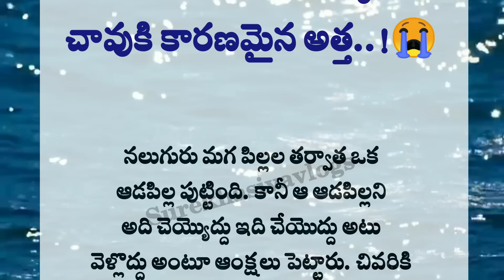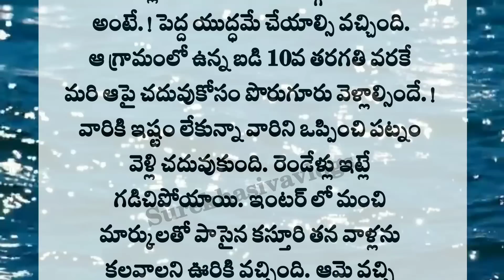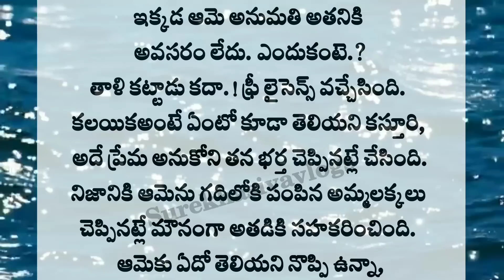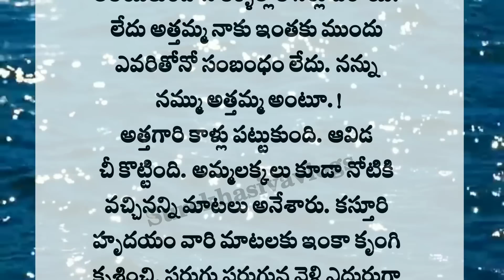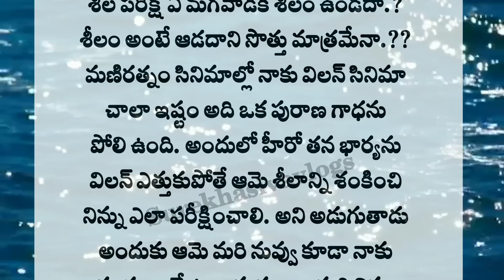👰🏻ఒక పల్లెటూరి అమ్మాయినీ😥కోడలిగా తెచ్చుకొని నలుగురిలో అవమానించి ఆ అమ్మాయి చావుకి కారణమైన అత్త..!😭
👰🏻ఒక పల్లెటూరి అమ్మాయినీ😥కోడలిగా తెచ్చుకొని నలుగురిలో అవమానించి ఆ అమ్మాయి చావుకి కారణమైన అత్త..!😭 || heart touching story || emotional story|| lessionable story @Surekhasivaofficial  తప్పక తెలుసుకోవాల్సిన కథ

ఒక స్త్రీ వల్ల డాక్టర్ గారు కి కలిగిన మార్పు
ఆడపిల్ల జీవితం
తప్పక చదవాల్సిన కథ
emotional story
heart touching story
inspirational stories

నీతి కథలు
భార్య బానిస కాదు

moral stories
heart touching stories
Telugu story
motivational stories
inspirational stories
lessionable stories
నీతి కథలు
prema kathalu
prema kavithalu
kavithalu
manchi matalu
jeevita sathyalu
love quotes
Surekha siva vlogs

thalapatra nidhi
తాళపత్ర నిధి
motivational quotes
inspirational quotes
Telugu facts
Unknown Telugu facts
intresting gk questions in Telu#pandugalu